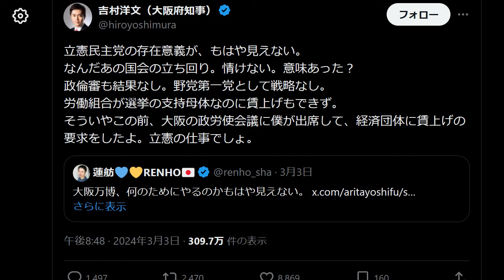立憲民主党・蓮舫が大炎上「存在意義が見えない」